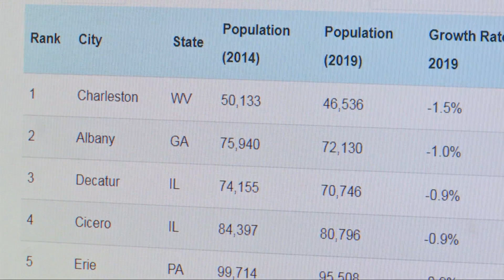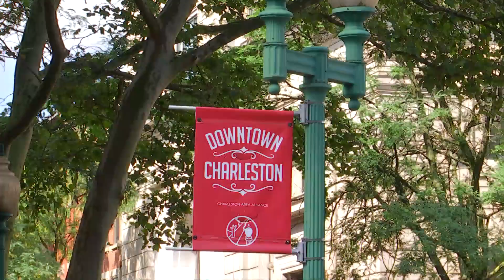Charleston, WV: The fastest shrinking small city in the United States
Using US Census data, A new ranking gives Charleston, West Virginia the dubious honor of being the fastest shrinking small city in the nation.